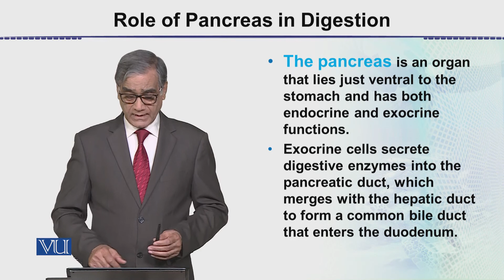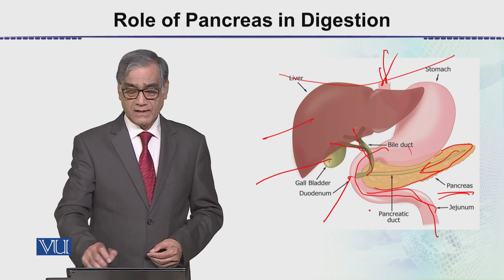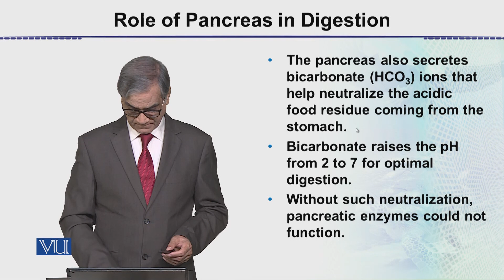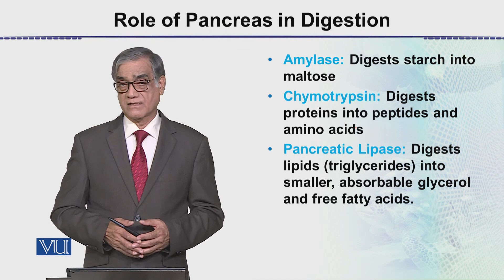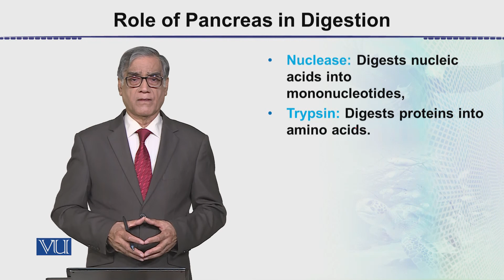ZOO302_Topic050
Role of Pancreas in Digestion